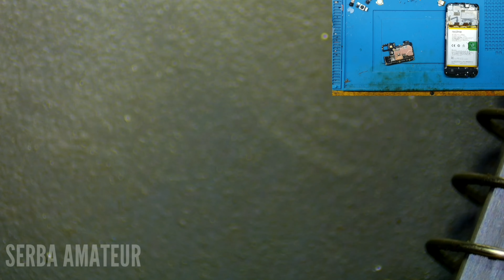STUCK LOGO ‼️ mengatasi realme narzo 20 stuck recovery mode